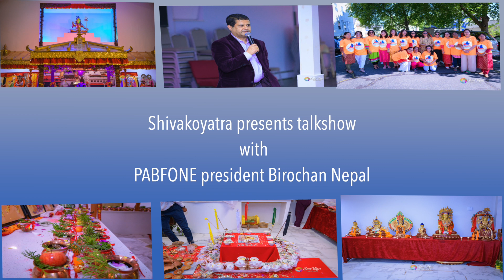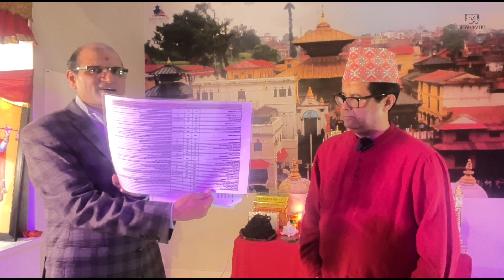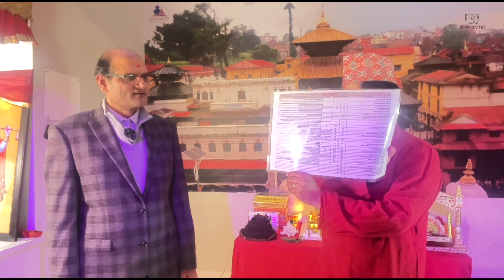TalkshowwithPABFONEPresident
Shivakoyatra welcomes all you to the talkshow with Birochan Nepal. He is just elected for President of Pashupatinath Buddha Foundation of New England. He expressed that anyone can be the general member of the PABFONE but to candidate and for eligible voting should have donated over $2000.00 dollars. There is no any fees to visit temple and to do worship. If anybody would like to give donation there is a donation box where you can put the donation.